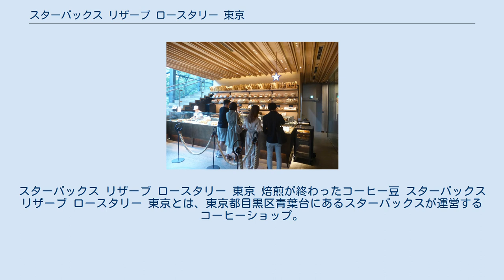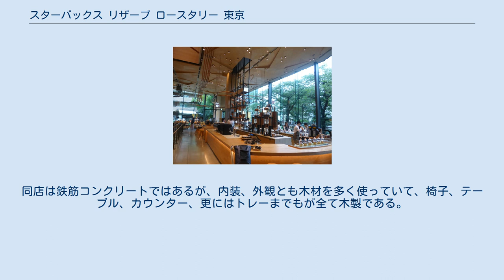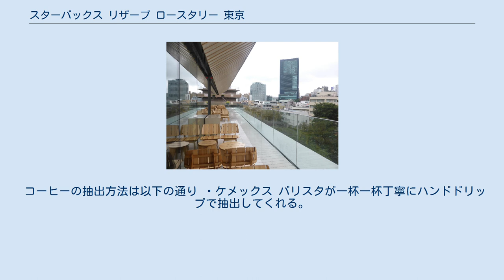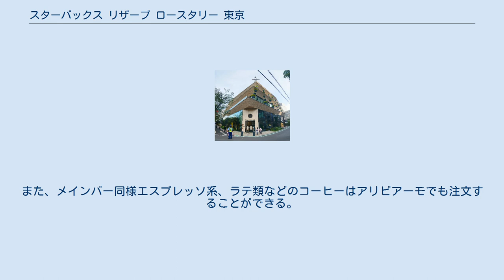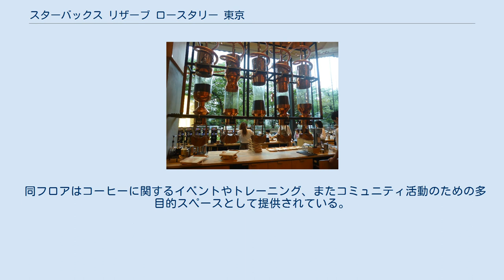スターバックス リザーブ ロースタリー 東京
スターバックス リザーブ ロースタリー 東京 焙煎が終わったコーヒー豆 スターバックス リザーブ ロースタリー 東京とは、東京都目黒区青葉台にあるスターバックスが運営するコーヒーショップ。
ロースタリーとは焙煎の意味で、同店では自家焙煎をしており、店のシンボルとなっている巨大な焙煎貯蔵庫は1階から4階まで突き抜けている。
世界で5店舗あるスターバックス リザーブ ロースタリーの中では東京の焙煎貯蔵庫が世界最大である。
 2019年2月28日に開店した4階建ての「スターバックス リザーブ ロースタリー 東京」は建築家隈研吾がデザイン。
店内はフロアにより提供する商品やコンセプトが異なる。
また、3階と4階にはテラスが併設されている。
同店は鉄筋コンクリートではあるが、内装、外観とも木材を多く使っていて、椅子、テーブル、カウンター、更にはトレーまでもが全て木製である。
 また、毎朝9時に焙煎機械に着火させ、1時間程かけて余熱で装置全体を温め、焙煎工程が見られるのは10時過ぎから18時迄。
お持ち帰り用を焙煎する関係上、販売状況により焙煎過程を見られる回数は日々異なるが、1日約20回から30回。
装置が巨大なため機械が故障し、稀に調整を要する時がある。
来店客の約4割は訪日外国人観光客。
 スターバックス各店舗で提供される各種コーヒーのみならず、希少価値の高い豆を使ったコーヒーも提供している。
サイズはショートとトールのみ。
同フロアスクープバー＆リテールという量り売りのお持ち帰り用コーヒー豆やオリジナルグッズの小売り販売もしている。
また同フロア奥にはイタリアンベーカリーのプリンチがパンを提供している。
 ミラノ、ニューヨーク、シカゴ、シアトル、上海に店舗があるプリンチは、日本ではここ中目黒が初進出で、朝食は7時～11時、ランチセットは11時～14時迄提供する。
 コーヒーの抽出方法は以下の通り ・ケメックス バリスタが一杯一杯丁寧にハンドドリップで抽出してくれる。
 ・モットバープアオーバー スターバックスリザーブロースタリーが初登場の全自動型抽出器具 ショートサイズ トールサイズ の２種類があり、現在は他のリザーブストアにも導入されている。
 ・クローバー ペーパーフィルターではなく、シルバーで抽出されたコーヒーを楽しむことができる。
 油分をそのまま通すので、味わい深い、スターバックスならではの深煎りなコーヒーをそのまま楽しめる。
 ・サイフォン 見た目も美しいサイフォンはメインバーのバートップを飾る素晴らしい抽出器具。
 沸騰したてのお湯にコーヒー豆を入れ、香り高く、熱々のコーヒーを楽しむことができる。
 冷めてからの味の変化も楽しい。
 カモミールやアールグレイなどの紅茶、抹茶やほうじ茶、さらにチャイなどのバラエティーに富んだお茶を提供するフロア。
ティーに関する小物も販売。
またティーと合うスイーツも提供している。
同フロアにあるティバーナはスターバックスが買収したお茶専門店である。
 ビールやカクテル、ワインなどのアルコールをサービスするフロア。
日本酒も取り扱っている。
また、メインバー同様エスプレッソ系、ラテ類などのコーヒーはアリビアーモでも注文することができる。
 リクエストすれば、チェイサーとしてスパークリングウォーターを無料で提供する。
アルコールの充てとして、各種チーズやシャルキュトリー、オリーブの実などがある。
 同フロアはコーヒーに関するイベントやトレーニング、またコミュニティ活動のための多目的スペースとして提供されている。